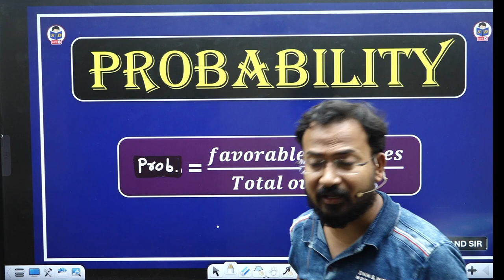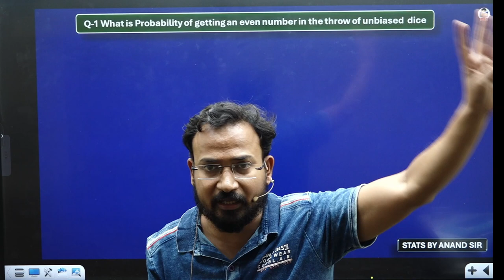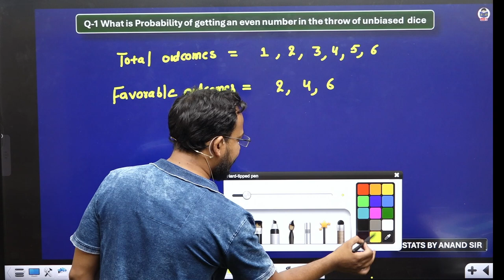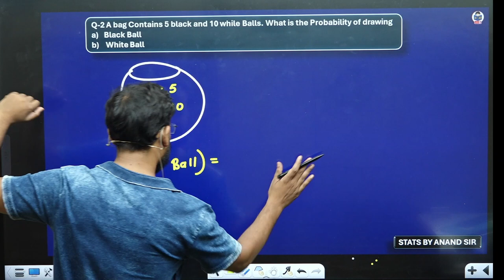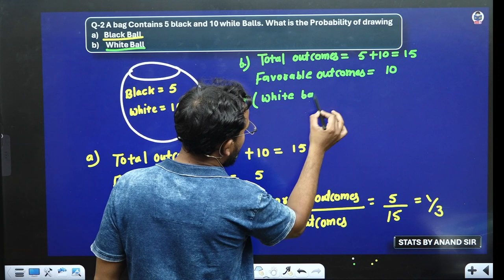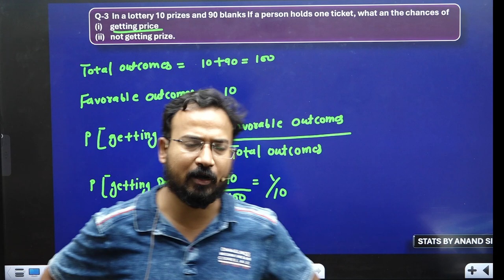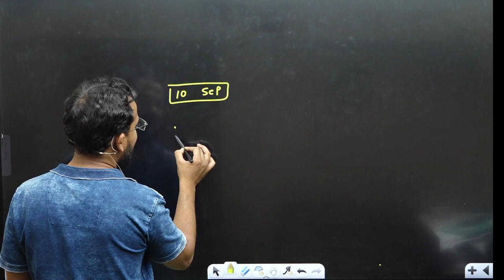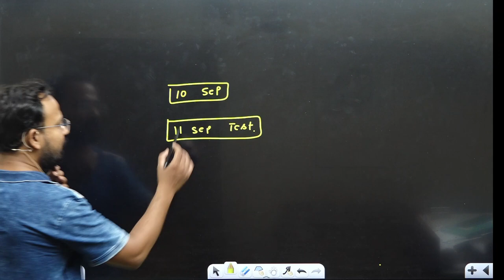Basic Concept | Probability | Part 1 | Business statistics for bcom | By Anand Sir